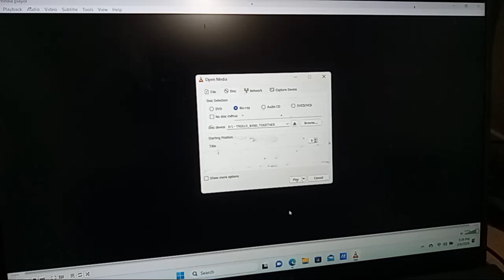Opening to Trolls 3 2024 Blu-ray (Español Subtitles)